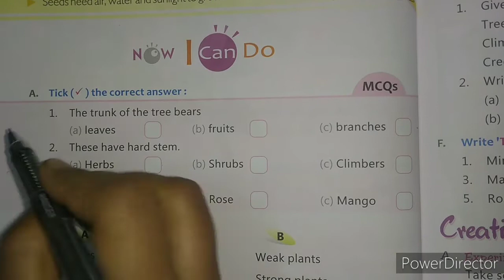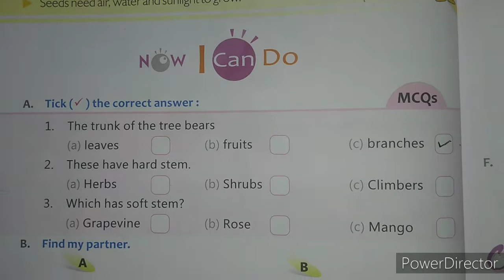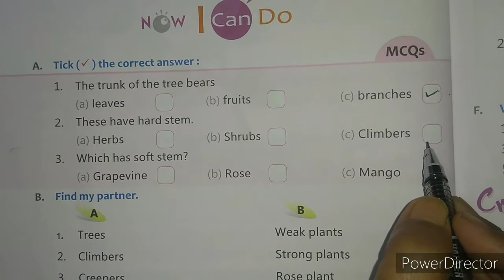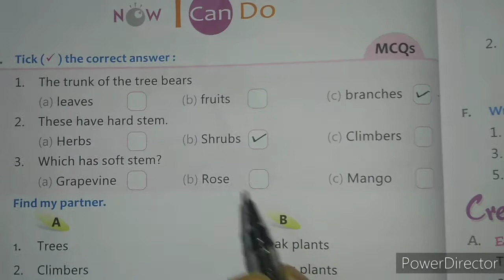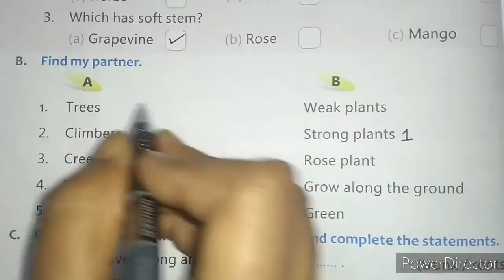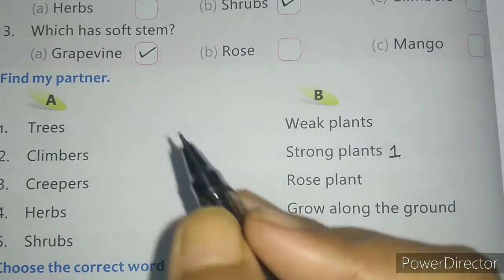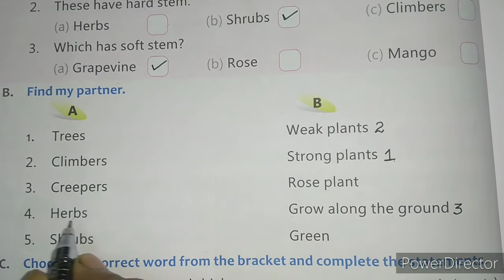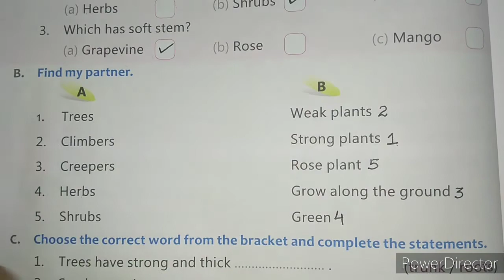ECPS CLASS-1 SCIENCE CHAPTER 10 EXERCISES PART 1